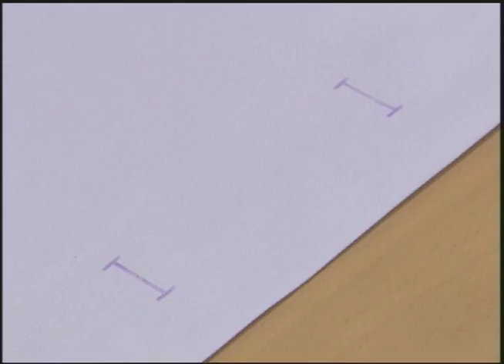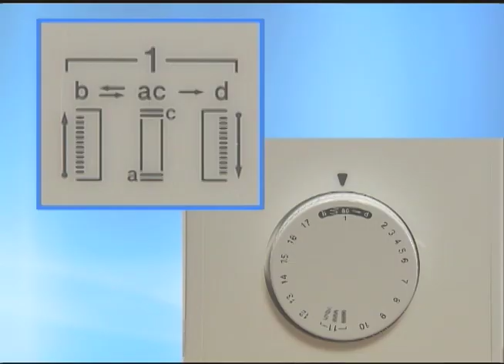[BrotherSupportSewing] (Sewing machine) Buttonhole sewing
Buttonhole sewing (4-step buttonhole)
Let's take a look at buttonhole sewing.

[Related Models]
 Product Code: 888-X01/888-X03/888-X11/888-X13/888-X21/888-X23

[Related FAQ]
 faqh00100026_003, faqh00100611_001